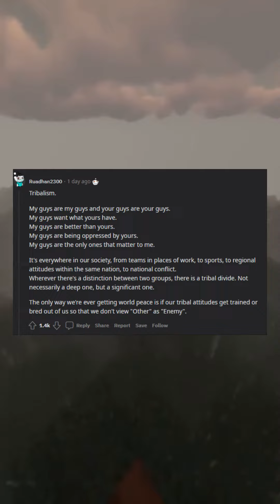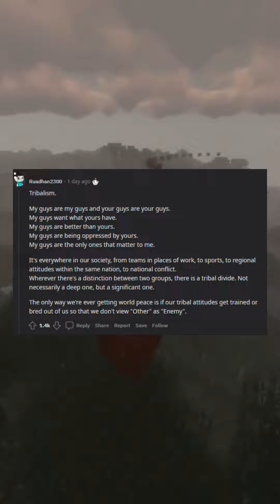What’s the biggest thing stopping world peace